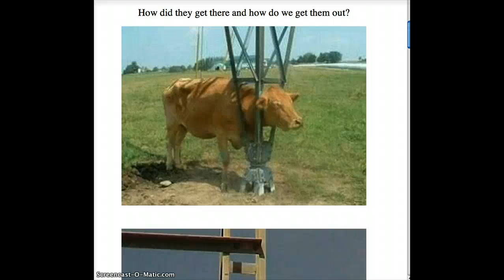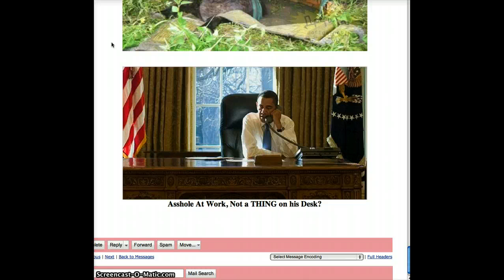How did they get there?